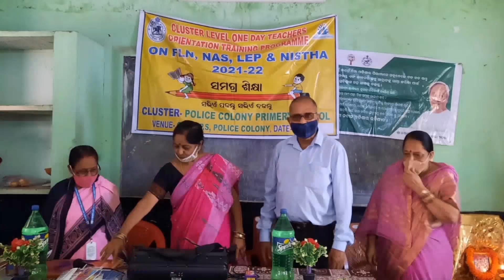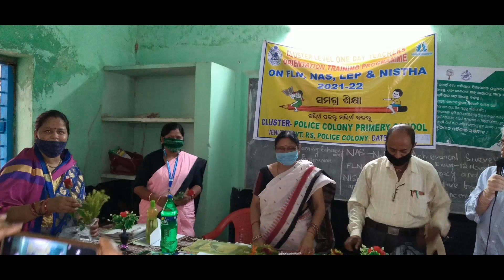One day orientation training programme of cluster level teachers on FLN,NAS,LEP,NISHTHA and NEP.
One day orientation training programme of cluster level teachers on FLN, NAS, LEP, NISTHA and NEP#Police colony ps clusterschools CMC.